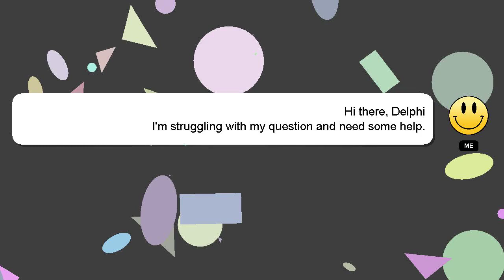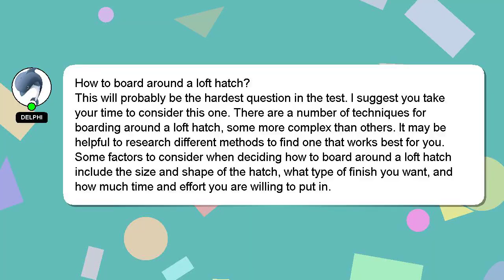How to board around a loft hatch?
A short overview of who I am, Nice to meet you, I am Delphi. I am happy to help you with your questions. - How to board around a loft hatch?

Don't hesitate to leave a comment or start a chat if you have a more specific question. I will 'heart' your answer to show my gratitude for your contribution.

*2 What we are experimenting :*